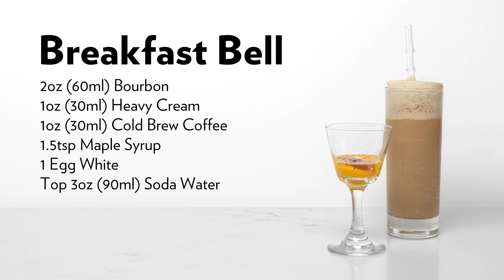Breakfast Bell - Hair Of The Dog By Sother Teague!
Sother Teague is the genius behind the fantastic bar Amor y Amargo (@creativedrunk on instagram) and this wonderful cocktail. But it bears mentioning that the term "Hair Of The Dog" to describe a hangover cure, or curing oneself of a hangover has an interesting history. The term is actually short for the saying: "Hair Of The Dog That Bit You" and refers to an old method of treatment for the bite of a rabid dog by placing hair from said dog into the bite wound. Which makes sense. Anyway not much more to say here in the description other than this one is fantastic, go make it! Hope you enjoy it! And see you on another time!

0:00 Intro
0:11 Hair of the dog?
3:15 Cocktail
8:45 Tasting Notes
10:11 Virtual Bottles
10:44 Recipe

Here's links to the tools I use in this episode:
Antique Style Weighted Tin Set
Barfly Measuring Cup Jigger
Libbey Collins Glasses
I'm Just Here For The Drinks by Sother Teague

Barfly makes high quality professional bar equipment. Their barware essentials and accessories are designed to deliver optimal appearance, temperature consistency and proportion in every glass so you can achieve masterful results.

Alfred Ramos hand stitches each of these amazing quality aprons in his Northern California workshop. He Does custom work and has aprons for just about every position in a restaurant and bar so do yourself a favor and check him out:

If you are interested in helping us offset the cost of production you should check out our YouTube Memberships or our Patreon page which has a bunch of great perks and goes a long way to helping us bring you quality content. You can find that here:

Here's The Specs:
2oz (60ml) Bourbon
1oz (30ml) Heavy Cream
1oz (30ml) Cold Brew Coffee
1.5tsp Maple Syrup
1 Egg White
Top 3oz (90ml) Soda Water

Prairie Oyster Shot:
1 Egg Yolk
Sriracha Sauce
Fresh Black Pepper